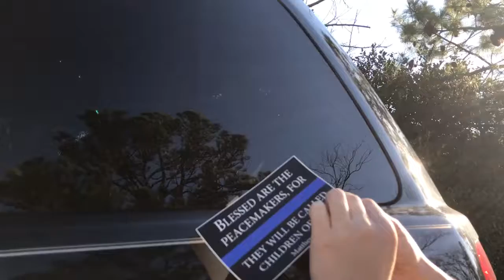Police officer prayer